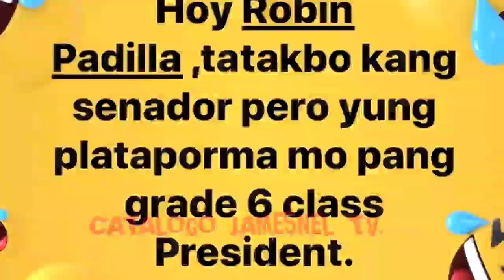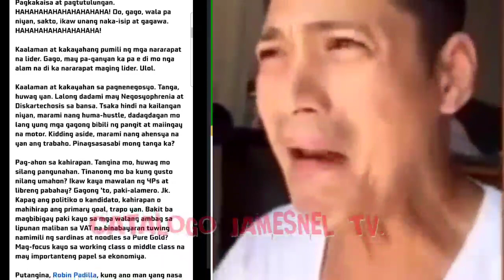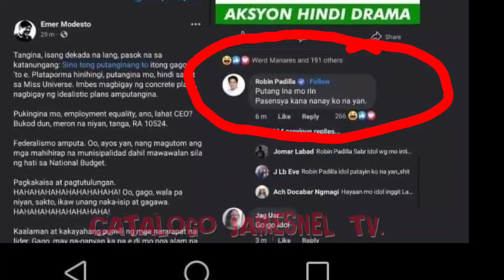Idol Robin Padilla bumwelta sa Basher na walang habas siyang minura at minaliit!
@catalogo jamesnel tv.
@JBC TV.